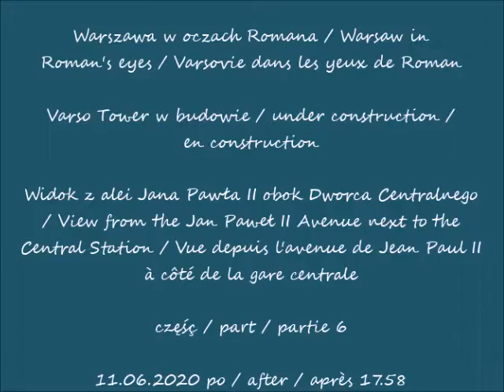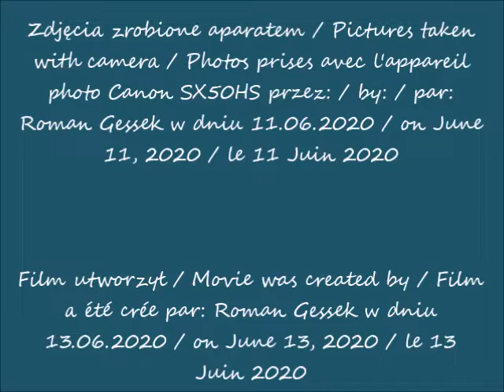2020 06 11 Warszawa Varso Tower w budowie cz 6 Widok z alei Jana Pawła II obok Dworca Centralnego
Widok z alei Jana Pawła II obok Dworca Centralnego / View from the Jan Paweł II Avenue next to the Central Station / Vue depuis l'avenue de Jean Paul II à côté de la gare centrale
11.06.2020 po / after / après 17.58